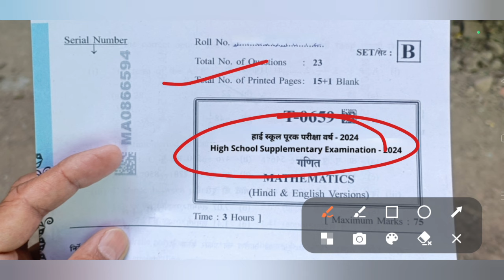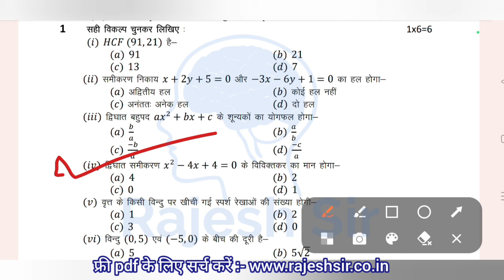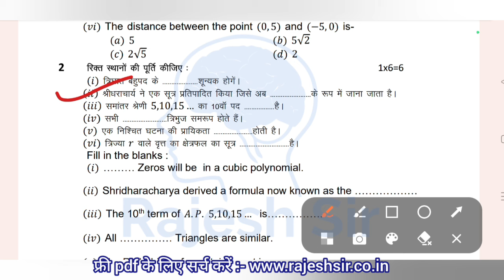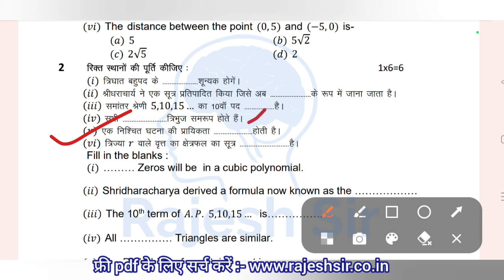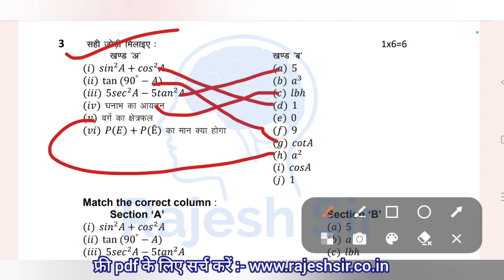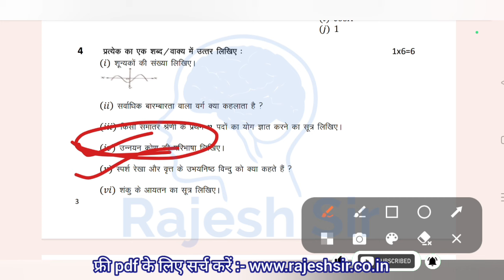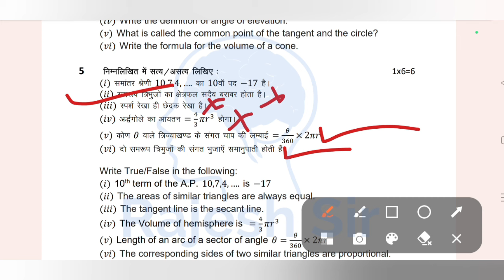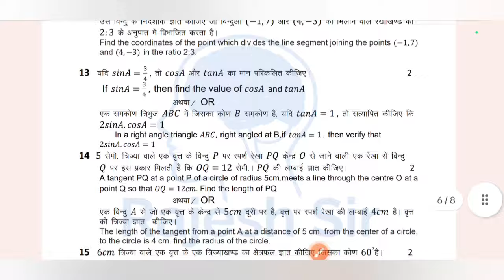अभी रात को आया ! कक्षा 10 गणित सप्लीमेंट्री परीक्षा पेपर 2024 / class 10th maths supplementary paper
कक्षा दसवीं गणित सप्लीमेंट्री पेपर 2024

सप्लीमेंट्री परीक्षा पेपर 2024 दसवीं गणित

कक्षा दसवीं गणित सप्लीमेंट्री परीक्षा पेपर 2024

कक्षा 10 गणित सप्लीमेंट्री परीक्षा पेपर 2024

supplymentry paper 2024 class 10th

class 10th maths supplementary paper

supplementary exam paper 2024

class 10th maths supplementary paper 2024 / कक्षा 10 गणित सप्लीमेंट्री परीक्षा पेपर 2024 एमपी बोर्ड

(1) ganit ka paper

(2) गणित का पेपर

(3) maths ka paper

(4) class 10th supplementary paper

(5) class 10th ganit purak paper 2024

(6) 10th ganit purak paper 2024 mp

(7) class 10th maths purak paper 2024

(8) supplementary exam paper 2024

(9) class 10 maths supplementary paper

(10) supplementary exam paper 2024

ganit paper

मैथ्स का पेपर

ganit ka paper bataiye

ganit

ganit ka paper 2024

गणित पेपर

class 10th supplementary math ka paper

class 10th supplementary math

class 10 maths supplementary paper

rajesh sir

2024 supplementary maths question

maths supplementary question paper

supplementary paper

class 10th supplementary paper

saplimenti pepar result 2024

supplementary ka paper kaisa hota hai

10th class ka supplementary ka paper

10th supplementary exam 2024 maths

ganit 10th class 2024

kaksha dasvin ka ganit ka paper

supplementary exam

supplementary maths paper 2024

supplementary paper 2024

दसवीं का गणित का पेपर

10 ka math ka paper 2024

10th class question paper 2024

10th class saplimenti pepar 2024

10th class saplimenti pepar 2024

10th maths supplementary question

10th supplementary maths question

2024 ka question paper

2024 math ka paper

aaj ka paper

class 10 ka social science ka paper

class 10 math chapter

class 10 science supplementary paper

class 10 social science supplementry

class 10 supplementary paper

class 10th maths supply paper 2024

class 10th supplementary math ka

english paper 10th class 2024 supply

ganit ka paper supplementary

ganit paper solution

kaksha dasvin ganit ka paper

kaksha dasvin ka supplementary